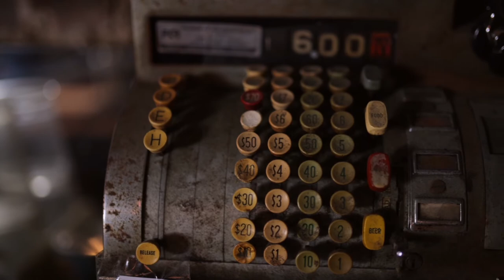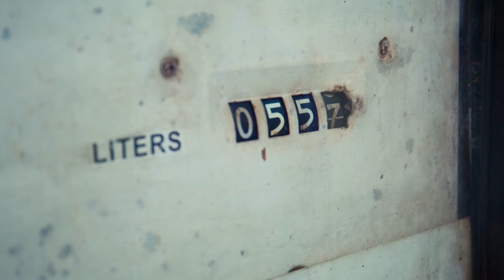Cashmachine by (c) eichingermusic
One of the Outtakes of my new Album "The End Of The Road"